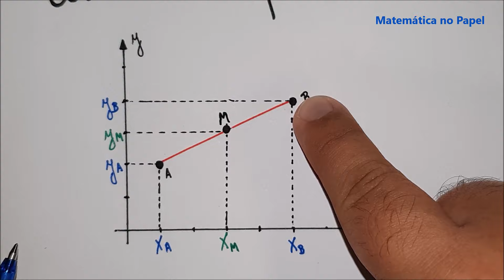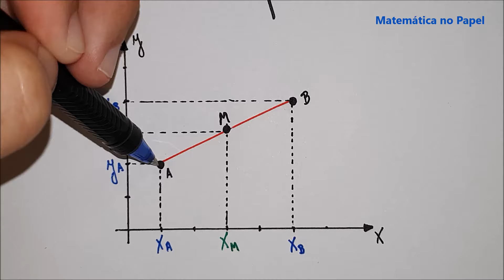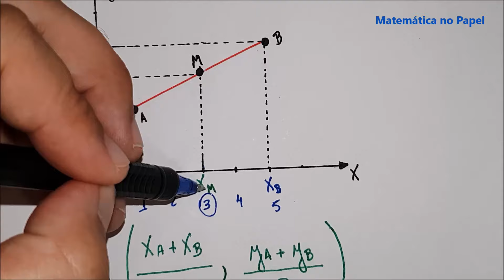Geometria Analítica: coordenadas do ponto médio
coordenadas do ponto médio